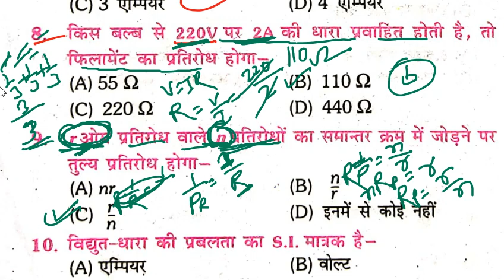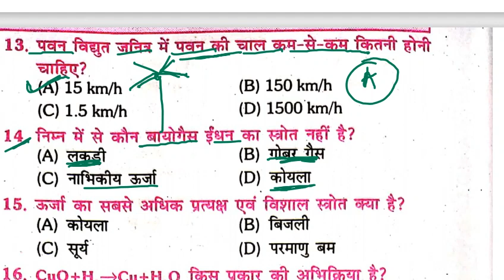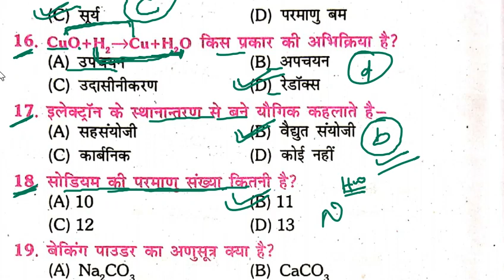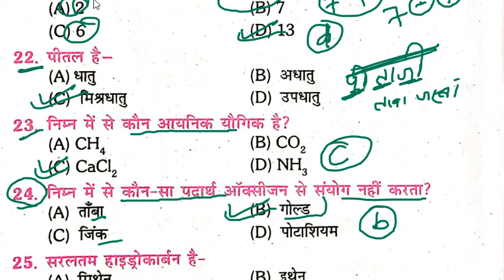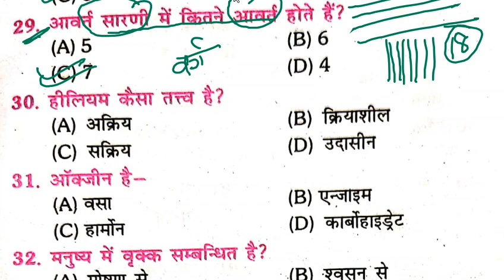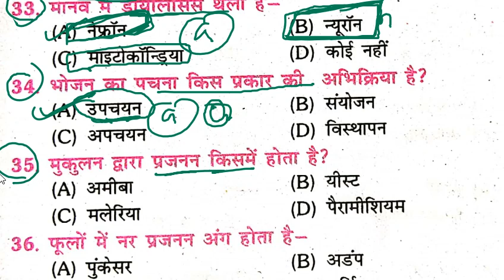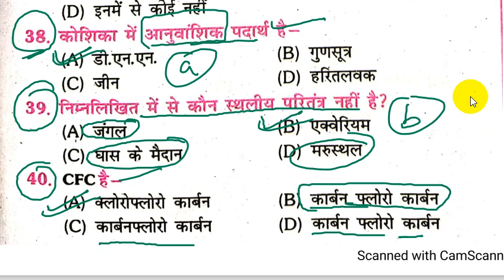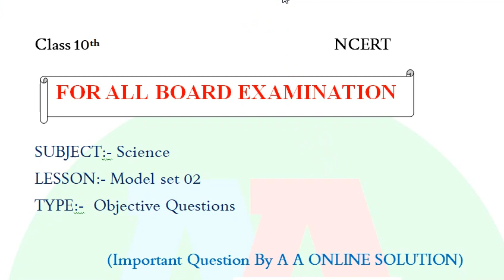Part-02,Class 10th science model paper 2021 | Class 10th science question 2021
Class 10 Science Sent up Pariksha Ka Question 2020 || Class 10 Sentup Pariksha Ka Question Paper ||

10th science objective question 2021,